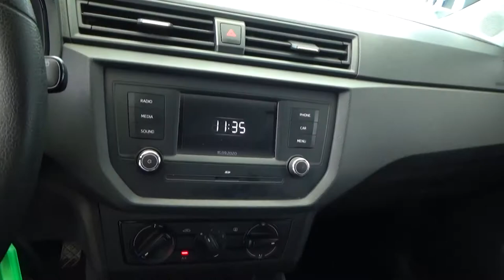Seat / Ibiza / 2018 - 2643